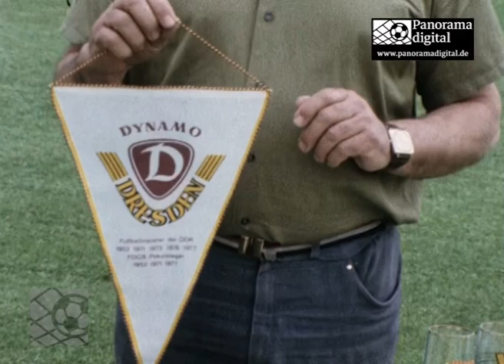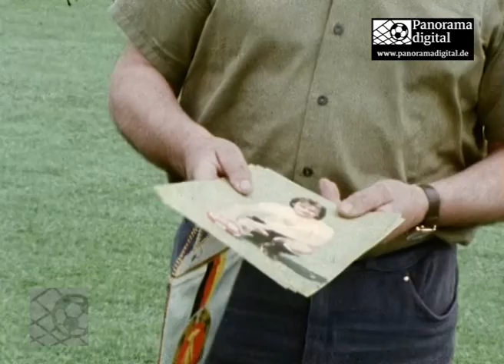Zum 25. Vereinsjubiläum 1978: Die Lieblingssouvenirs von Dynamo Dresden und deren Verkaufszahlen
Zum 25. Vereinsjubiläum 1978: Die Lieblingssouvenirs von Dynamo Dresden und deren Verkaufszahlen vorgestellt durch Werner Krause